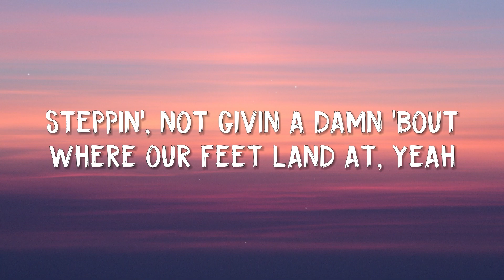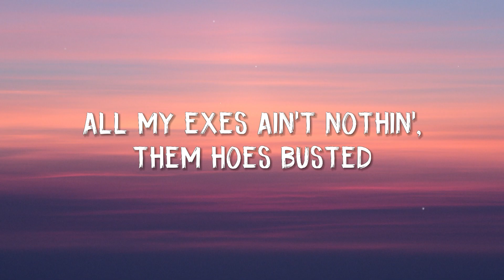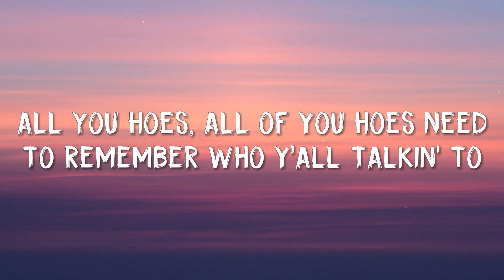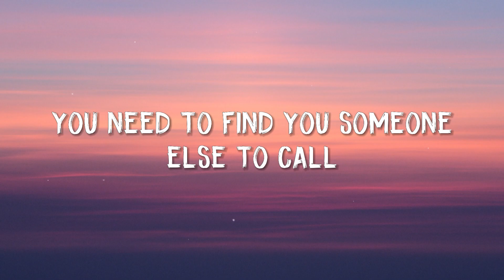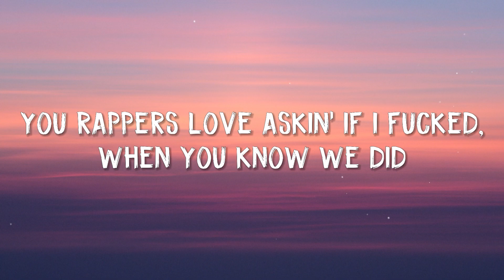Drake, 21 Savage - Rich Flex (Lyrics)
Lyrics Drake, 21 Savage - Rich Flex:
Pay for 'bout ten niggas to get in

21, can you do somethin' for me? (21)
21, do your thing 21, do your thing (21)
Do your thing, 21, yeah okay

I'll slap a pussy nigga with a ratchet (Pussy)

[Part II]

[Verse: Drake]
21 my addy, so the knife is on the gate